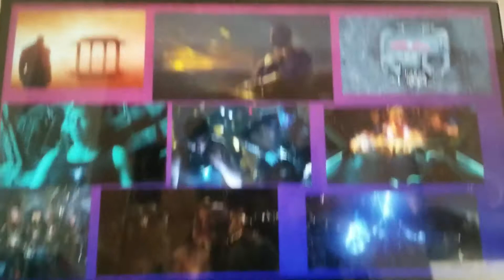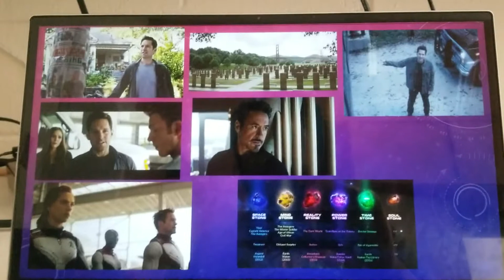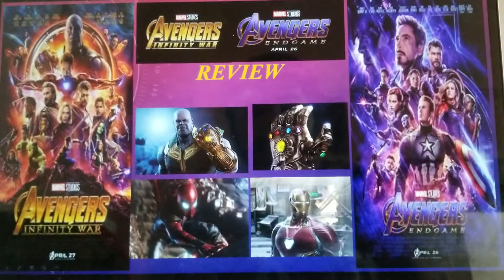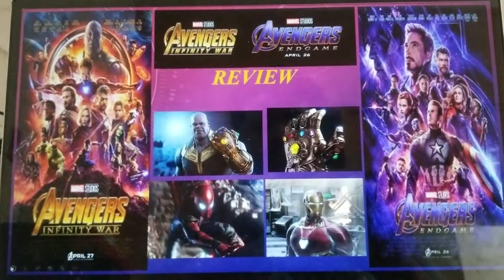Avengers: Infinity War/Endgame Review